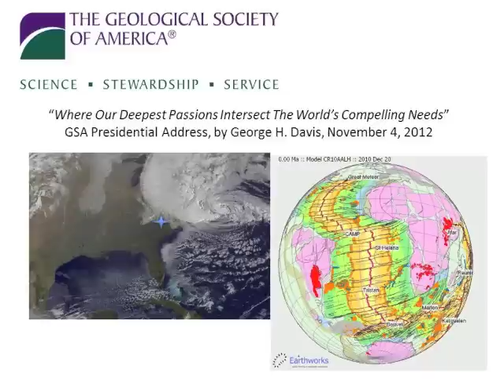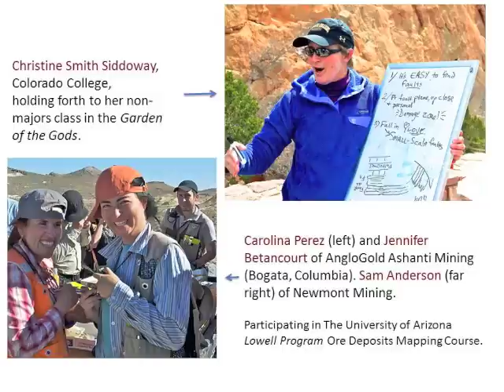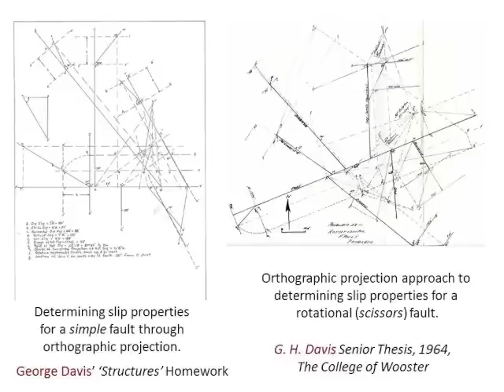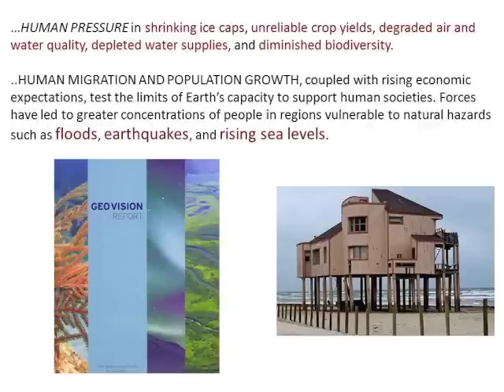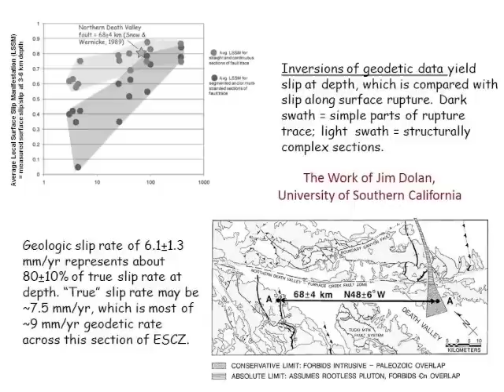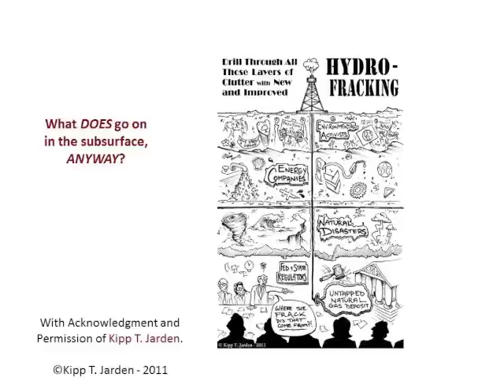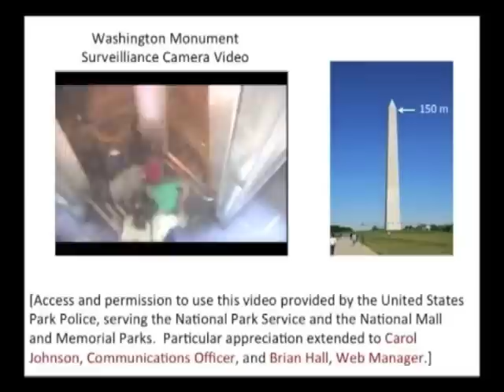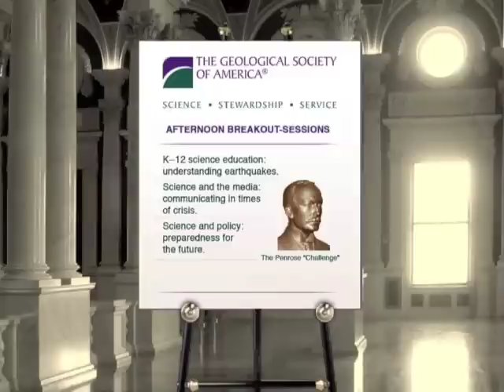Where our deepest passions intersect the world's compelling needs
GSA President George H. Davis delivers the Presidential Address at the 2012 Geological Society of America Annual Meeting on 4 November in Charlotte, North Carolina, USA.